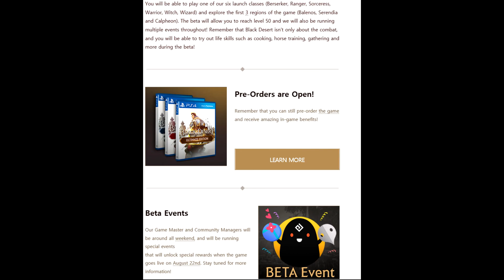Blakc Desert PS4 Beta Date Announced! GET READY!!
Song is Zelda & Chill by GameChops